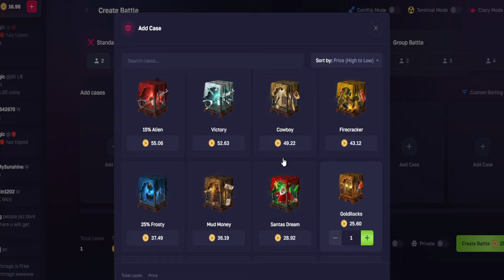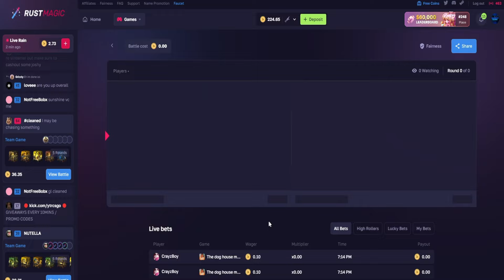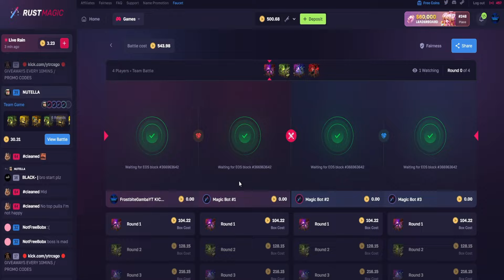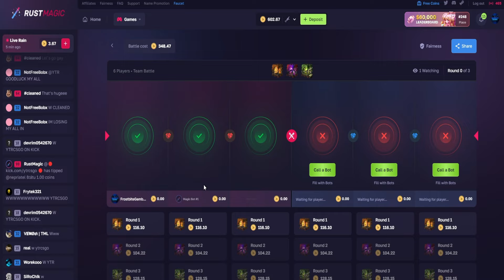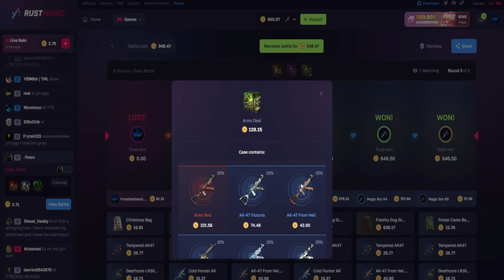WE FINALLY HIT A METAL TREE DOOR ( $5,312.36 ) - Rust Magic | Rust Gambling